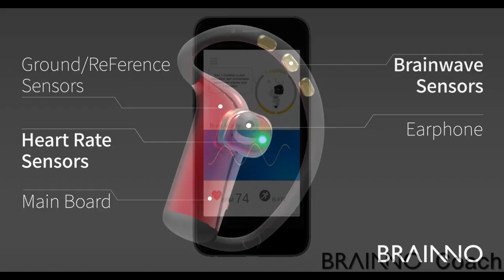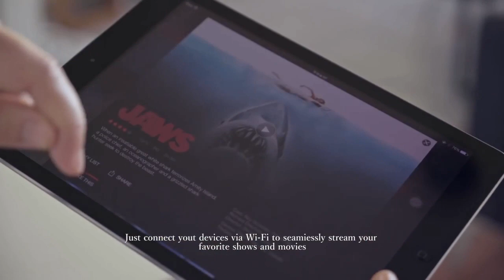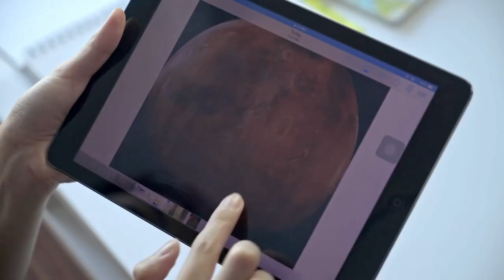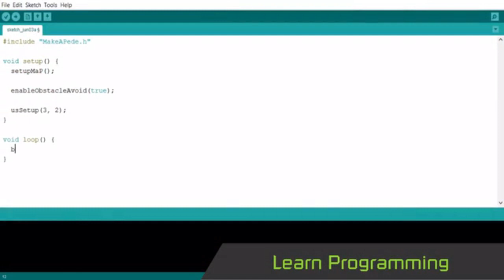The Latest Inventions, Gadgets and Technology! #22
Hope you enjoyed seeing the newest inventions, gadgets and designs I found for you?